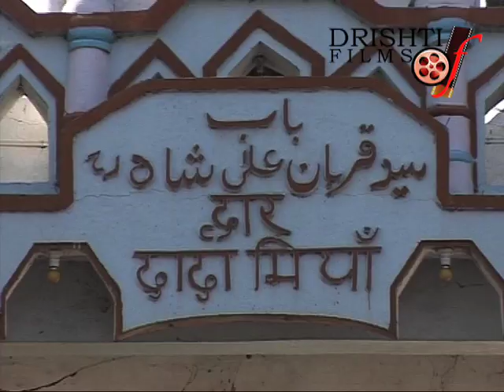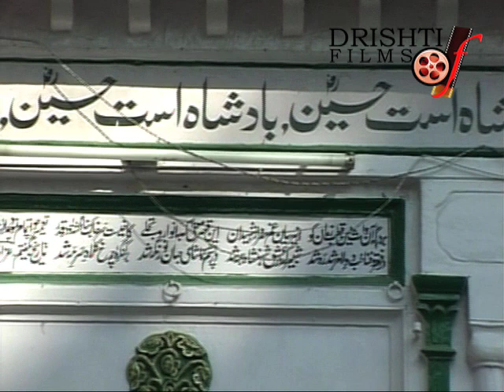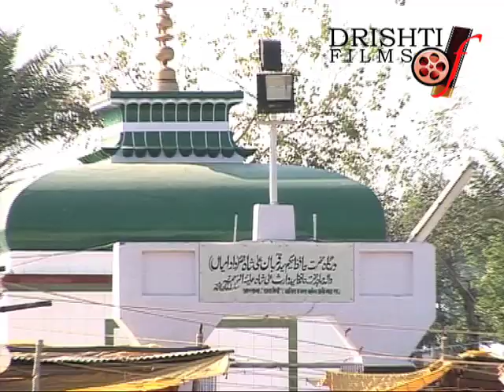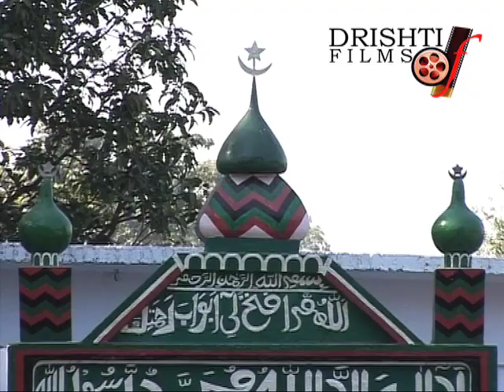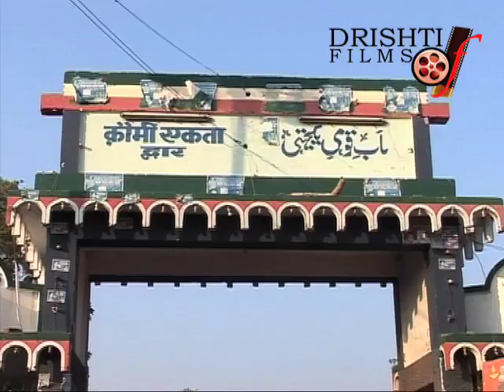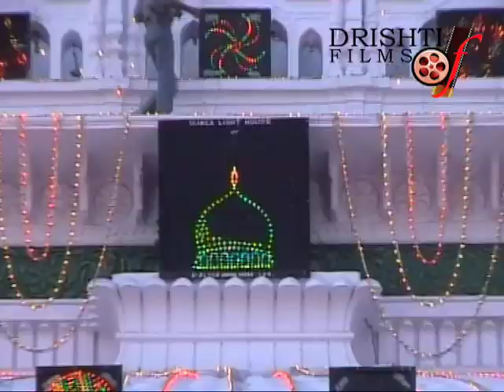हज़रत हाजी वारिस अली शाह ( रहमतुल्लाह अलैह ) | Hazrat Haji Waris Ali Shah (R.A.) | देवा शरीफ़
Documentary- Hazrat Haji Waris Ali Shah (R.A.)
                                             हज़रत हाजी वारिस अली शाह ( रहमतुल्लाह अलैह )

Produced & Directed by Sunil Batta, Voice- Navneet Mishra, Music- Anjani Tiwari & Krishan Swaroop, Camera-Chandreshwar Singh Shanti, Singer- Anjani Tiwari, Script- Yogesh Praveen, Production- Dhruv Prakesh, Camera Asst.- Runak Pal, Kuldeep Shukla.

                                          हिन्दुस्तान में हिन्दु मुस्लिम एकता का जैसा शानदार नमूना लखनऊ की नवाबी में मिलता है, शायद कहीं नहीं मिलेगा। नवाबी का वह जमाना लखनऊ में आपसी मेलजोल का, मजहबी इल्तफात का जमाना था उस समय की सभी शाही इमारतों पर मछली, कमल, नागफन और जलपरियों के नुकूश मिलते थे, वो उस तहज़ीब के पवित्र निशान हैं जिसकी खुली फिज़ा में सबका बराबर का हक था।
                                          इसी अवध की सरज़मी में कई साधुसन्त हुए हैं जिन्हें अवधवासी देवता के समान पूजते हैं। यद्यपि वे साधुसन्त अब जीवित नहीं है फिर भी अवधवासी उनकी समाधि की पूजा करके अपनी श्रृद्धा का परिचय देते हैं। सूफी सन्त हाजी वारिस अली शाह की समाधि लखनऊ के करीब बाराबंकी (देवा) में स्थित है। जहां की पूजा हिन्दू-मुसलमान दोनों समान भाव से करते हैं।